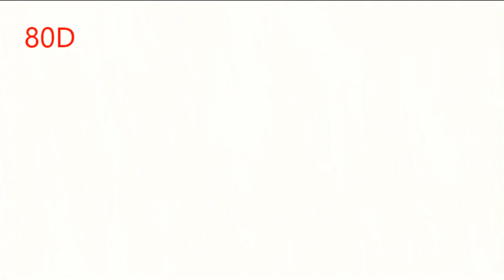ID Solo Con Movistar 2